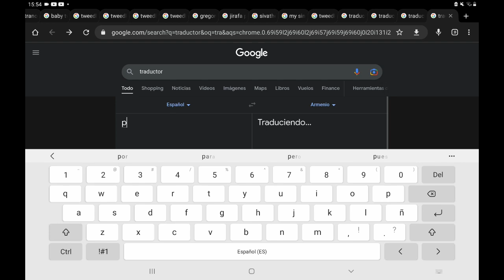traduciendo singing monsters en el traductor de google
en este video estoy traduciendo mis singing monsters favoritos en el traductor